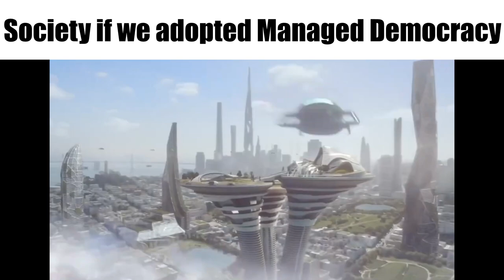Helldivers 2 be like 2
Decided I could milk this because it only took like an hour to make